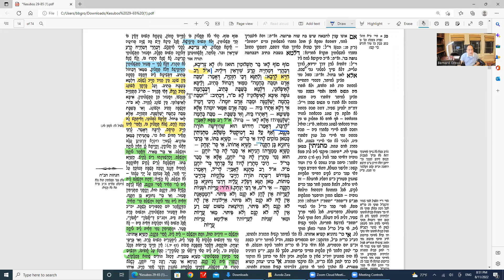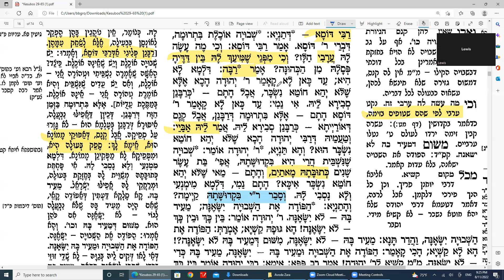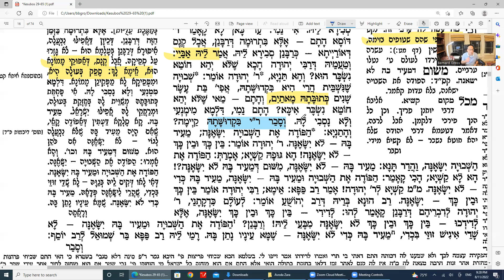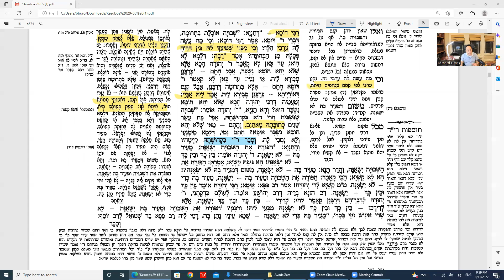Daf Yomi Kesubos Daf 36